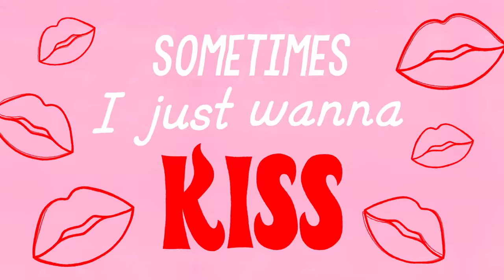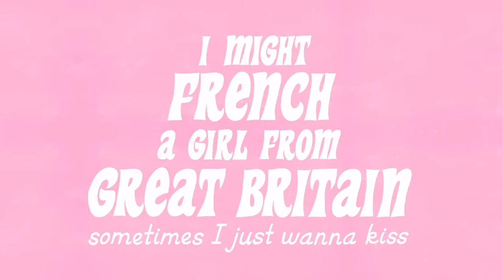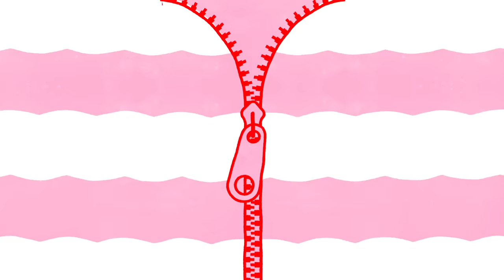Rita Ora - Girls ft. Cardi B, Bebe Rexha & Charli XCX [Official Lyric Video]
Use my official sound on Tiktok, I'm loving seeing your videos!

Rita Ora 'Girls' ft. Cardi B, Bebe Rexha & Charli XCX is out now

Lyrics:
Her name is Lara, we learned a lot, ah
How to do it, like we do it like we wanna
We just know, we just know
I ain't one-sided, I'm open-minded
I'm 50/50 and I'm never gonna hide it
You should know, eh, you should know, ayy

All summer, we've been in the 'Bu
'68 Chevy with nothin' to do
Just rollin' J's, kush lovin'
And last night, yeah, we got with the dude
I saw him, he was lookin' at you
So I said, "Hey," kush lovin'

Sometimes, I just wanna kiss girls, girls, girls
Red wine, I just wanna kiss girls, girls, girls
Girls, girls, girls, girls, girls

Yeah, you know I tamed it, and then I named it
I put the lion in the cage and then I laid with
Her all night (All night), her all night, yeah
I'm the hunter and she the prey, yeah
I'm the thriller and the killer and the saviour
Up all night, we up all night, yeah (Do it one more time)

All summer, we've been in the 'Bu (Oh)
Just rollin' J's, kush lovin' (Roll it out, roll it out)

(Yeah-yeah, yeah-yeah)
(You know that I do)

She gettin' down with me, yeah-ah (Rita, look, Cardi)

Now I could be your lipstick, just for one night (One night)
Girls just wanna have fun and have their funds right (Yeah)
I mean, say my name, say my name, say my name (Say my name)
It tastes good just rollin' off your tongue, right? (Hurrr)
I put this MAC on your lips, so pucker up (Mwah)
We ain't never heard of you 'cause you ain't done enough (No)
And I don't gotta introduce myself (Cardi!)
I'm too sexy, I seduce myself (Bardi!)
Seven-figure, never need a nigga (Nope)
I steal your bitch, have her down with the scissor
Tonight, I don't want a dog, I want a kitten (Eeeow)
I might French a girl from Great Britain

Sometimes, I just wanna kiss girls, girls, girls (Oh yeah)
Red wine, I just wanna kiss girls, girls, girls (Uh, yeah)
Sometimes, I just wanna kiss girls, girls, girls (Red wine, red wine)
Red wine, I just wanna kiss girls, girls, girls (Oh, oh, oh)

She gettin' down with me, yeah-ah
(Down with me)
(She gettin' down on me, ahh)
She gettin' down with me, yeah-ah (Yeah)
(Down with me, yeah)
She likes what she likes (Aha)
She gettin' down with me, yeah-ah (Ah-ha)
Hehehehe-aha (Hahahaha)